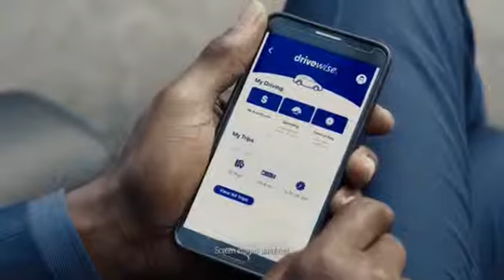NBC News Commercial Breaks 2019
This is NBC News Commercial Breaks 2019

O_O_O_O_O_O_O_O_O_O_O_O_O_O_O